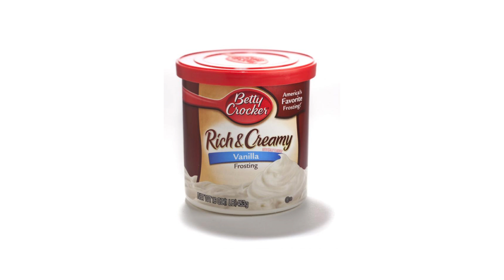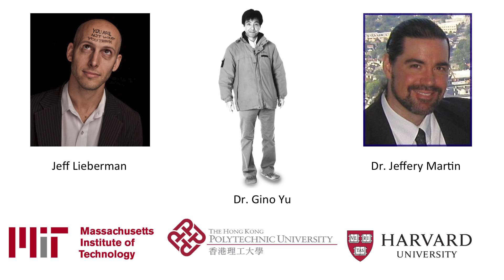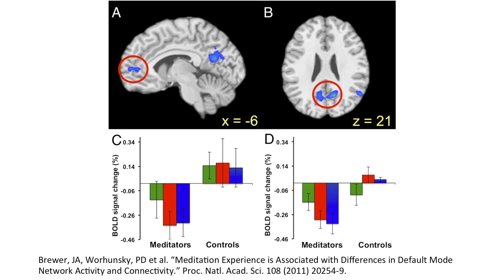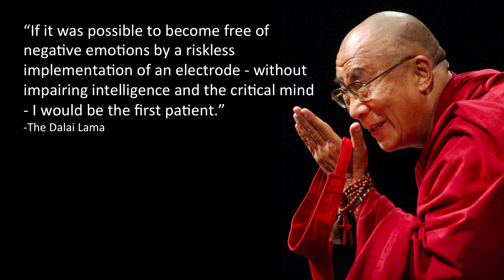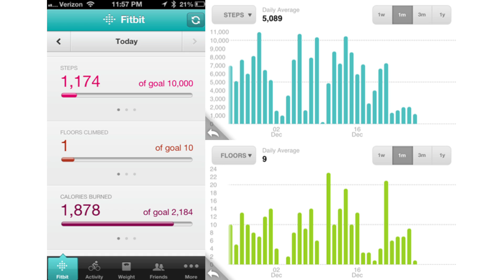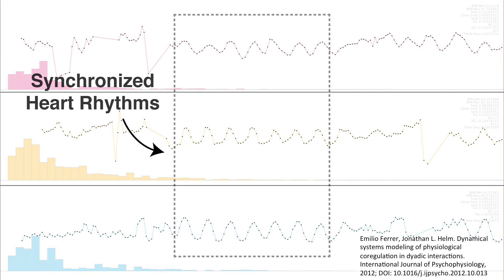Enlightenment engineering--tech as catalyst for inner & outer peace: Mikey Siegel at TEDxSantaCruz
After working at NASA and MIT, Consciousness Technologist Mikey Siegel began to ponder another use for technology: facilitating extraordinary states of wellbeing by helping to reduce stress and increase joy. So how DO we "hack" consciousness? He has some thoughts about that.

This TEDxSantaCruz talk is one of 22 surrounding our theme of "Activate" at the third full-day TEDxSantaCruz event held March 8, 2014 at the Hotel Paradox in Santa Cruz, CA.

Mikey has worked to advance human-robot interaction at NASA, MIT, Audi, and other leading institutions. Robotics work continued in a professional context until a change in life priorities pointed towards technology's potential to reduce stress and increase joy by shifting people's relationship to themselves. Recently in Hong Kong he acted as director of consciousness engineering at the Center for the Study of Non-Symbolic Consciousness where he focused on technology's role in facilitating extraordinary states of wellbeing. Presently, Mikey is involved in a number of ventures including founding a company called BioFluent Technologies which creates tools designed to point us toward the joy of simply being alive, here and now. He is also actively promoting the idea of Consciousness Hacking which, in the spirit of the Maker Movement, encourages people to build new tools for exploring and altering the way we think, feel and live. More»